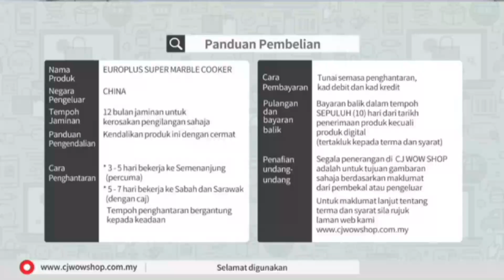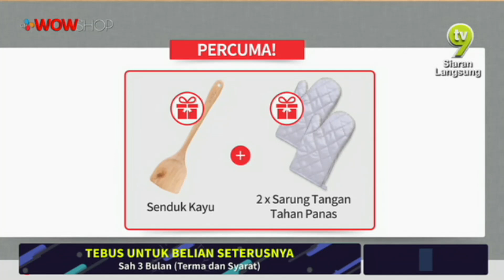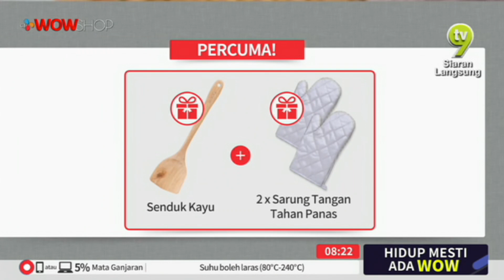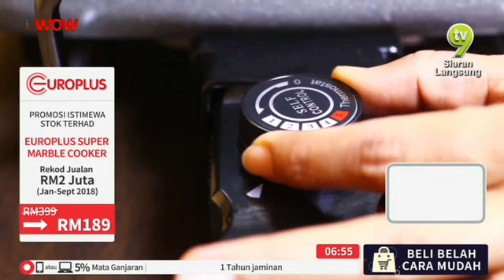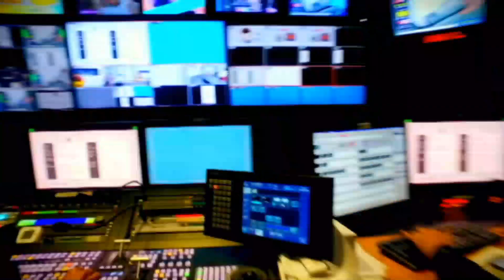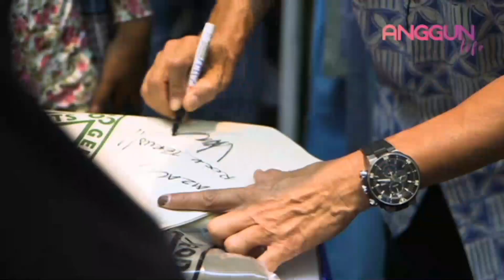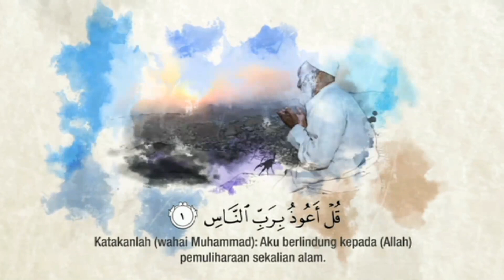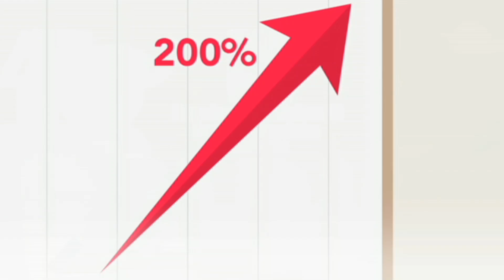LIVE / 10:00 / 1 DEC 19 / TV9 / EUROPLUS MARBLE COOKER S10 / AMEERA & LIYANAH / P2613